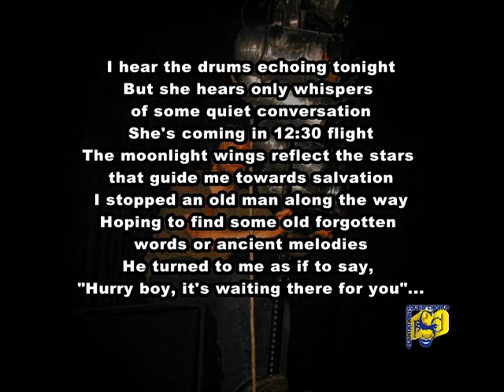Africa - PSC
Africa, cantata dai Plantations Sound Chorus.
E informati sul loro repertorio grazie a questo account oppure al loro sito